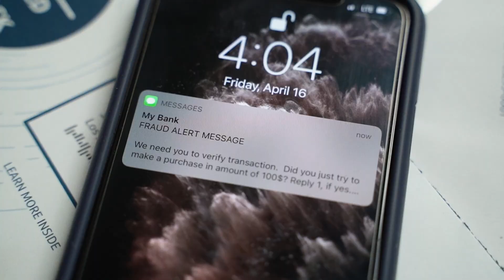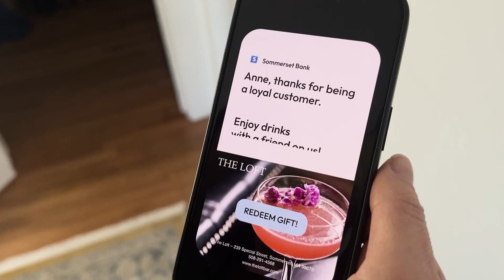Revolutions and Heroes | FICO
From the Industrial Revolutions to today’s Intelligence Revolution, the big changes in technology demand heroes who will lead the way. The Intelligence Revolution gives you superpowers to achieve more for your customers and your business. With FICO, you can help your customers achieve their goals and you can become their trusted partner, protecting them from fraud and guiding them on their journey – all at hyper-scale. FICO gives you Applied Intelligence and connectivity on a scale never seen before. FICO helps you harness and operationalize the power of artificial intelligence, helping you see your customers more clearly than ever before, so you can deliver always-on, hyper-personalized experiences. With the powers of FICO, what vision will you bring to life?
This video showcases the superpowers that FICO brings to customers around the world.

ABOUT FICO
FICO (NYSE: FICO) powers decisions that help people and businesses around the world prosper. Founded in 1956, the company is a pioneer in the use of predictive analytics and data science to improve operational decisions. FICO holds more than 200 US and foreign patents on technologies that increase profitability, customer satisfaction and growth for businesses in financial services, insurance, telecommunications, health care, retail and many other industries. Using FICO solutions, businesses in more than 100 countries do everything from protecting 4 billion payment cards from fraud, to improving financial inclusion, to increasing supply chain resiliency. The FICO® Score, used by 90% of top US lenders, is the standard measure of consumer credit risk in the US and has been made available in over 40 other countries, improving risk management, credit access and transparency.